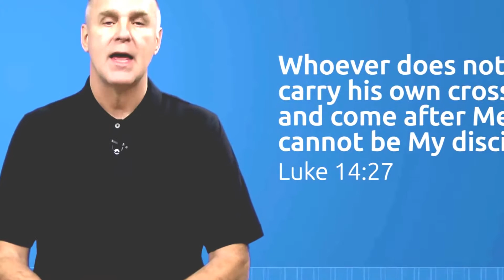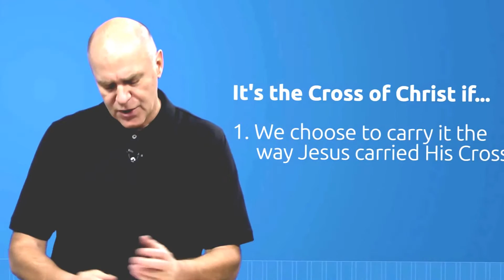Carrying The Cross Of Jesus Christ Video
Christ Carrying the Cross on his way to his crucifixion is an episode included in all .Only John specifically says Jesus carried his cross.